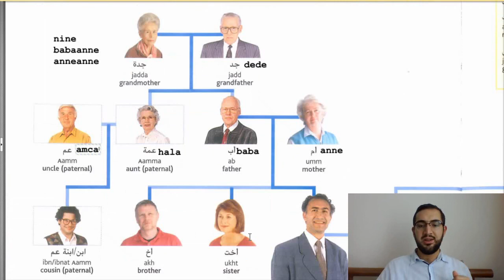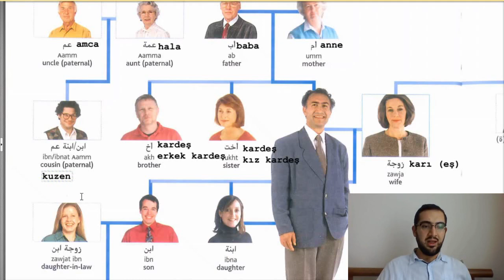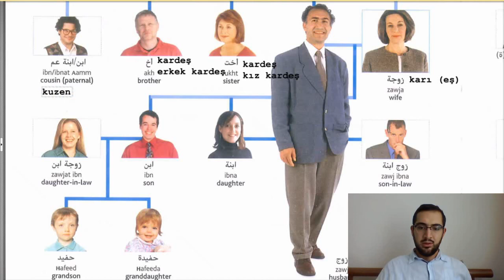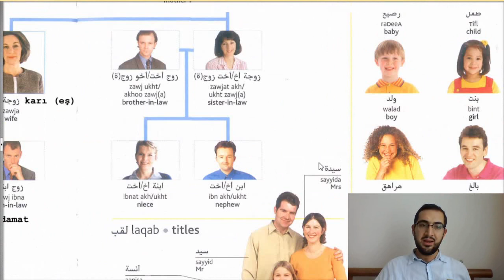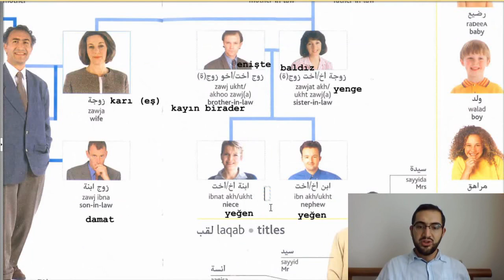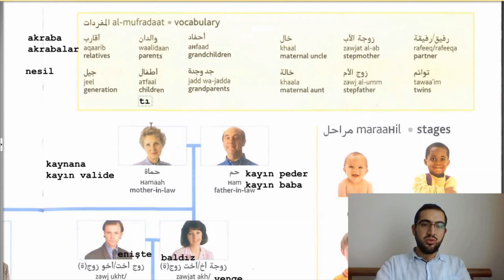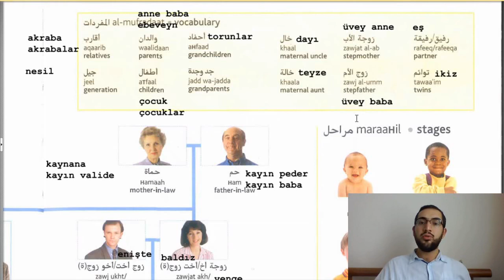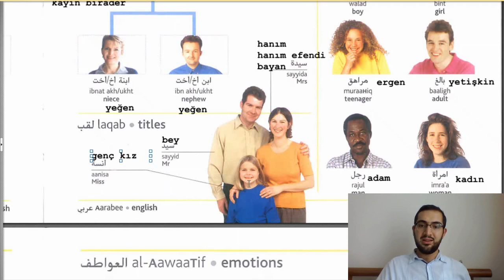تعلّموا 58 كلمة تركية متعلقه بافراد العائلة - Aile İle İlgili 58 Arapça-Türkçe Kelime Öğrenin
جمعنا لكم 58 كلمات متعلّقة بالعائلة. بهذه الفيديو تستطيعون أن تحفظوا كثير من الكلمات بسهولة. فلا ننسوا أن تتابعوانا.
الكلمات التي لم تظهر في الفيديو:
زوج koca (eş)
رجل adam
أمرأة kadın

Arap kardeşlerimize Türkçe öğretmek için hazırlanmış bu video ile rahatlıkla Arapçanızı geliştirebilirsiniz.